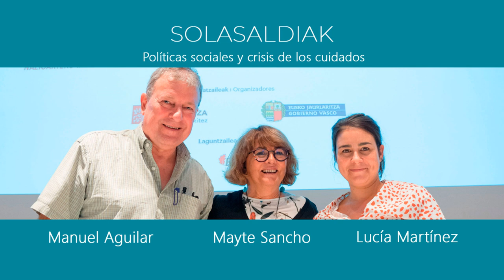Eusko Ikaskuntzako Solasaldiak: Mayte Sancho / Manuel Aguilar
Seminario internacional: territorio, políticas sociales y crisis de los cuidados

Diferencias territoriales y factores para la existencia de diferentes modelos de cuidados

Moderadora: Lucía MARTÍNEZ VIRTO. Universidad Pública de Navarra
Manuel AGUILAR HENDRICKSON. Universitat de Barcelona
Mayte SANCHO CASTIELLO